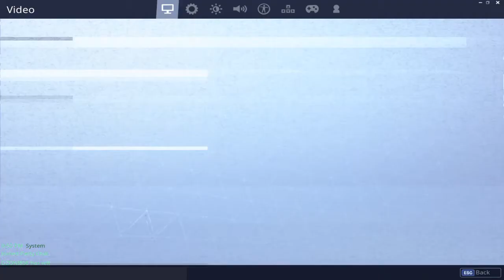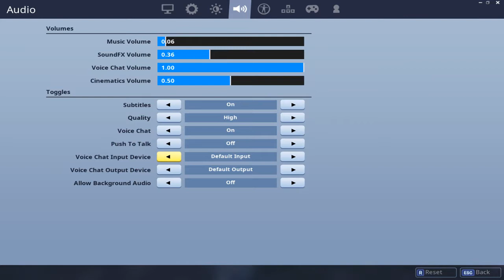Samo baba zagrije ruke